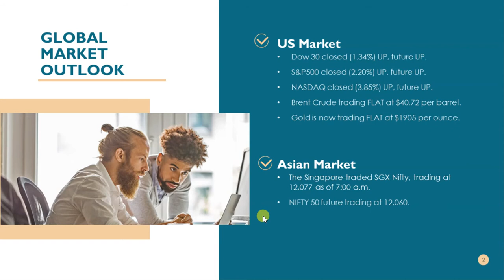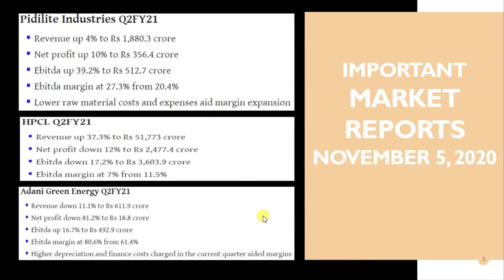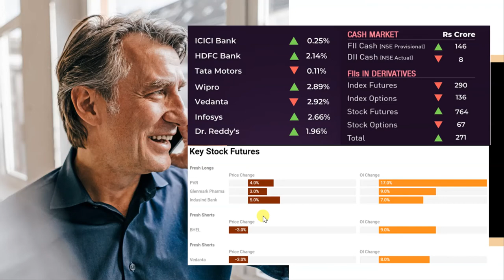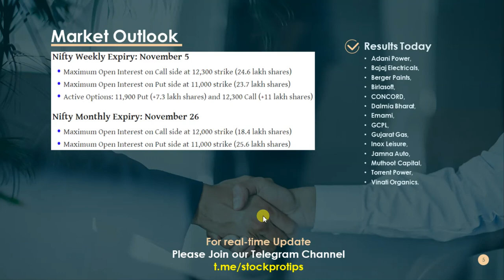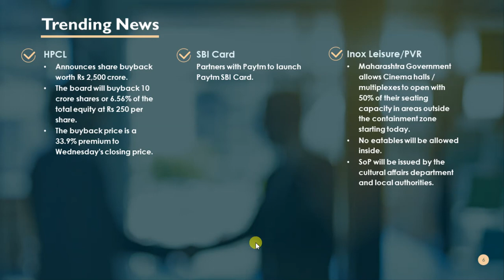Intraday Trade Setup I 05 November 2020 I Stock Market News I Market Hour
Equitas Small Finance Bank IPO Listing on November 2, 2020.
USA President Election on November 3, 2020.
Berger King files for IPO at SEBI.

In this video, we will discuss share market news, stocks in the news(trending stocks in the news), intraday trading tips, intraday stocks watchlist, NIFTY & BANKNIFTY option chain analysis for next trading day for November 5, 2020. Don't miss out.

Topics Covered In This Video:
1. Share Market News, Share Market News In Hindi, Share News
2. Stock Market News, Stock Market News India, Stock Market India
3. Share Market Tips, Share Market Tips Free
4. Intraday Live Trading, Intraday trading Live
5. Intraday Trading Tips, Intraday Trading tips free, Free Intraday Tips
6. Free Trading Tips, Trading tips free
7. Intraday Trading for Beginners
8. Share Market Tips Free, Free Share Market Tips, Share Market Free Tips
9. Intraday Trading Strategies
10. Day Trading, Day Trading Strategies
11. How to trade in intraday, How to select stocks for intraday
12. NIFTY Trading Strategies, BANKNIFTY Trading Strategies
13. F&O Trading Strategies, Option Trading Strategies
14. How to trade stocks in intraday
15. Futures Trading, Option Trading

Nifty Earnings Today: State Bank of India Non-Nifty Earnings Today: HPCL, Adani Enterprises, Apollo Tyres, Balrampur Chini, Godrej Agrovet, JK Lakshmi Cement, Jubilant Life, Jyothy Laboratories, KEC International, Lupin, Petronet LNG, Pidilite, Thermax, United Spirits.